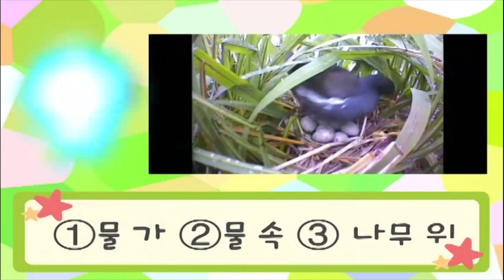쇠물닭 가족!! The Iron Chicken Family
그린티비 자연이야기
장마를 이겨낸 쇠물닭 가족 영상으로 만나보세요...

촬영
김진옥

음악출처
나눔뮤직